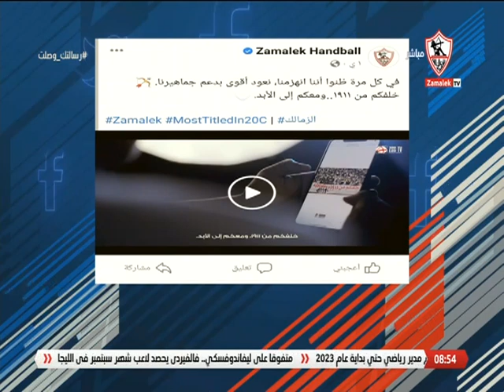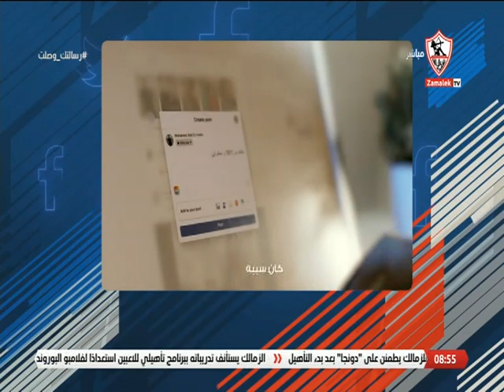صفحة الزمالك تدعم كوماندوز اليد على طريقتها الخاصة - رسالتك وصلت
"برنامج رسالتك_وصلت من تقديم مينا_ماهر يستقبل رسائل الجمهور ويرد عليها ويناقشها بشكل حيادى وبسيط, كما انه يطرح الترندات الاسبوعية المحلية والعالمية ، يعرض كل جمعة فى تمام الساعه 8 مساءً